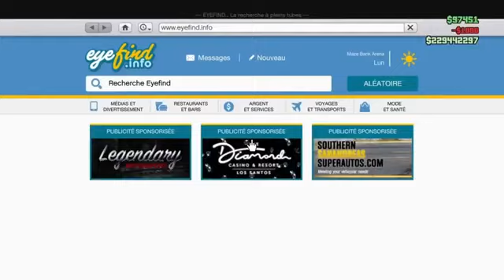GLITCH GTA 5 ONLINE DUPLICATION 1800000 TOUTE LES 2 MIN PS4/XBOX/PC 💲 COMPTE MODDER A GAGNER 💲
Salut l'équipe c'est GmeWax

- Cette vidéo est un glitch sur le jeu Gta V Online !

❤️👌Tu as aimé ? Alors➜ Lâche 1 Like 👍❤️

Liens Importants :
Niva$DUBLED#4206

                   😈😈TEAM GameWax 😈😈

🔐En route vers les 1.5k !!! :D